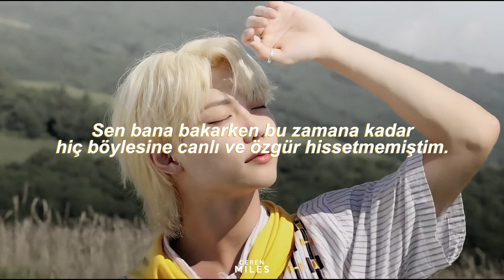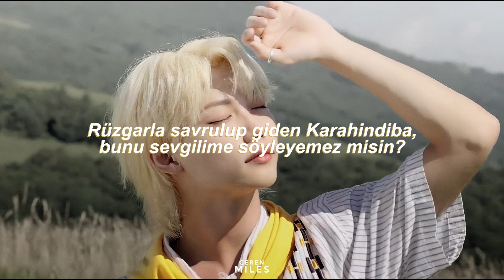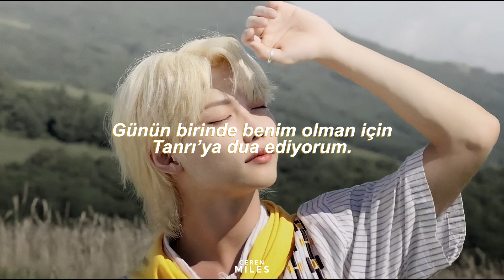Ruth B. - Dandelions (Türkçe Çeviri)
Eski-yeni veya çevrilmiş-çevrilmemiş fark etmeksizin artık sevdiğim tüm şarkılara kanalımda yer vermeye karar verdim. Bu şarkıya olan sevgim de çok ayrı.